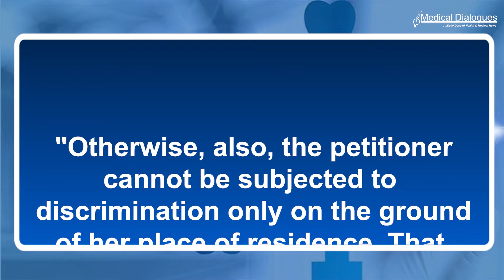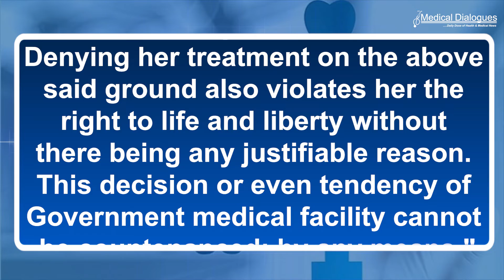Hospital Cannot Deny Treatment On Ground Of Anyone's Place Of Residence High Court